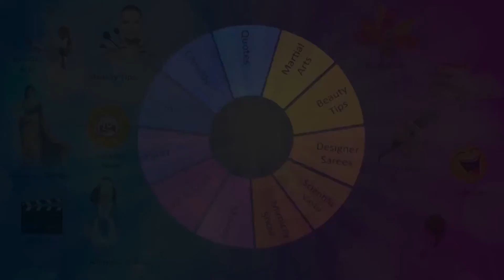ఎన్ టి ఆర్ దత్త పుత్రిక అంతరంగం . ఆయనతో అనుబంధం అలాంటిది .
పేరడీ పాటలతో తనకంటూ సుస్థిర స్థానాన్ని సంపాదించుకున్న అరుణ సుబ్బారావు ఎన్ టి ఆర్ గురించి ఏం చెప్పారో తెలుసా ?